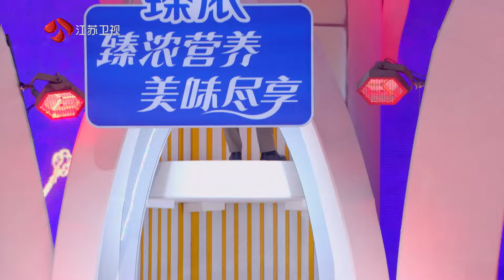非诚勿扰 精彩预告 20240420